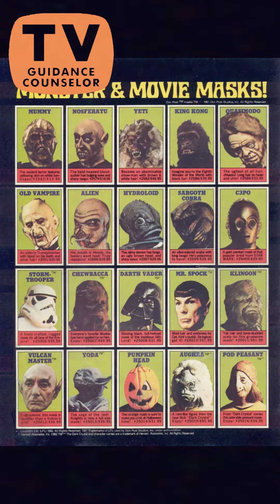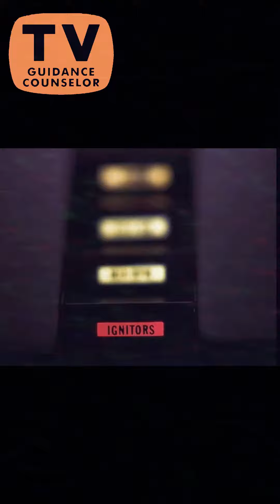TV Guidance Counselor : Knight Rider vs. Halloween III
Did you know that Knight Rider takes place in the Halloween III Cinematic Universe? Well now you do